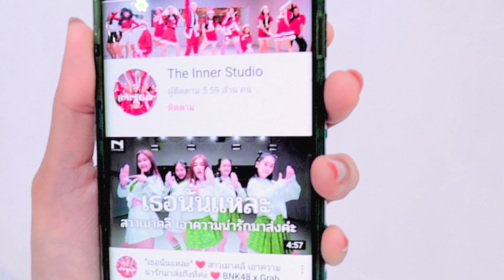INNER KIDS │MR.EVERYTHING-BILLKIN